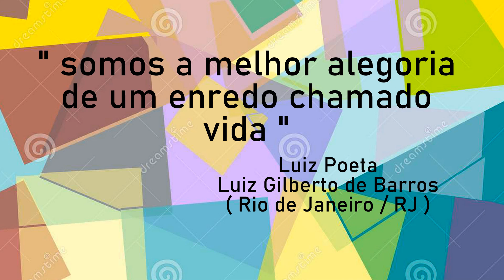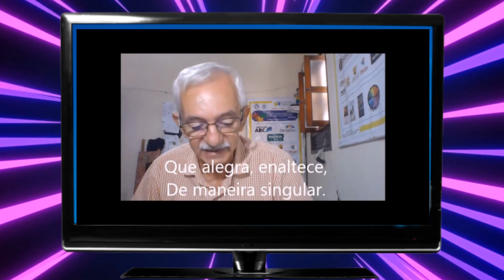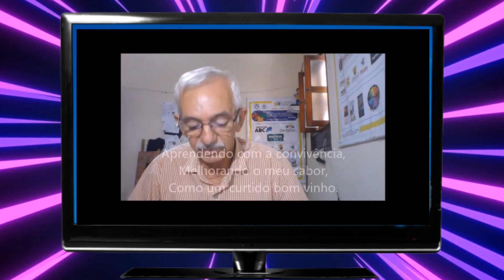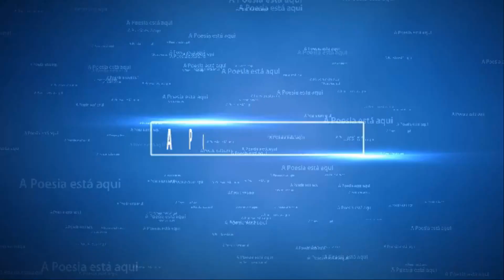TV POEMA E ARTE - Série 2 - Programa 17 - Luiz Manoel de Freitas